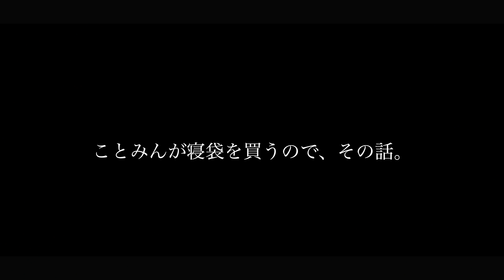川遊びができて、涼しいキャンプ場見つけた！いこいの里、久多キャンプ場。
今回は初めてのキャンプ場にきました！
お客様に教えて頂き行ってみました。
山の深い所にあるキャンプ場でとても静かで、
川は綺麗で、そこまで冷たくない
お子様も楽しめる川でファミリーキャンプとしてもおすすめです！
いこいの里久多キャンプ場

今回は、新しいスマートフォンに買い替えまして、
そちらで撮影した動画もありますので見てください
Galaxys10です。
8:06〜

今回のテントはトルテュproです。

焚火台はスノーピークL

sotoバーナー st301

フライパン　ピアット

タープのポール

カーゴ　70リットルと３０リットル使用してます

動画用カメラ
sony α６５００
　レンズ
sony 10mmから16mm f4
SIGMA 16mm f1.4
siguma 30mmf1.4

go pro6

カメラはsony α７r３